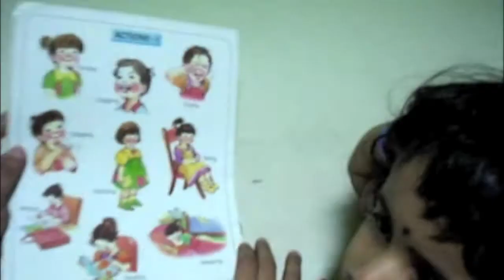cochlear implant outcomes